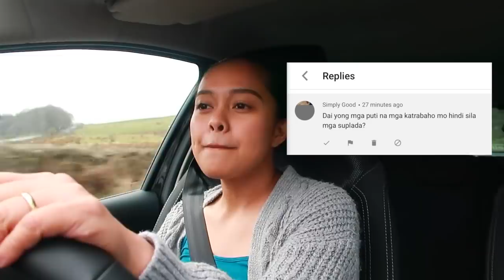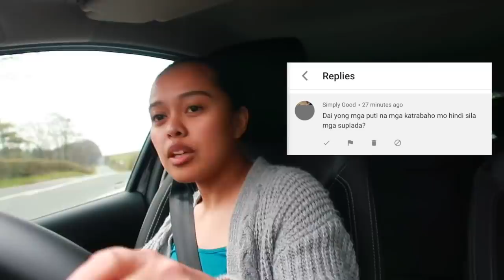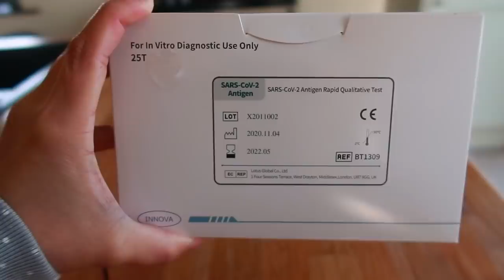FILIPINA BRITISH LIFE IN UK: SUPLADANG KATRABAHO! PALABAN AKO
SUPLADANG KATRABAHO! PALABAN AKO
Happy watching! 😊

My go-to online shop! 💃